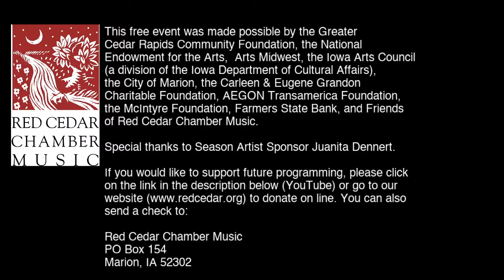Salon Sundays with Carey: Episode 5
Episode 5 - Sunday February 14, 2021, 7 pm
Carey Bostian, cello

Fantasy IX in E minor (1735)                                      Georg Philipp Telemann (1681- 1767)
    Siciliana
    Vivace (?)
    Allegro (Gigue)

Suite No. 2 in D minor BWV 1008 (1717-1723)          Johann Sebastian Bach (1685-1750)
    Gigue

Suite No. 4 in Eb major BWV 1010
    Gigue

Suite No. 5 in C minor BWV 1011
    Gigue

Carey Bostian explores the baroque dance suite through Telemann's 12 Fantasies for solo violin (transcribed) and Bach's 6 Suites for solo cello.

In case of technical difficulties with the stream, we will attempt to move to this back up link: